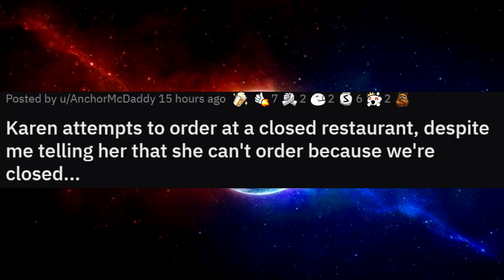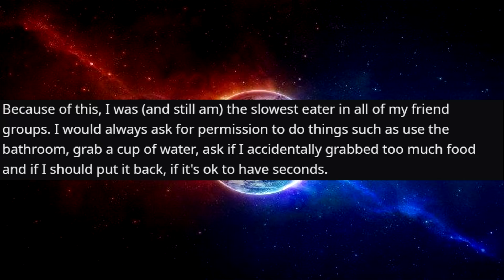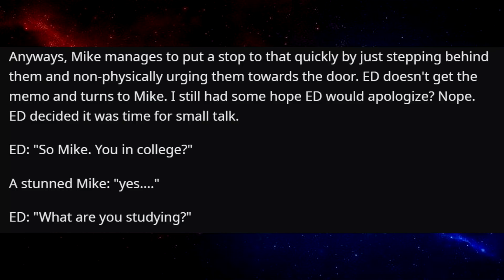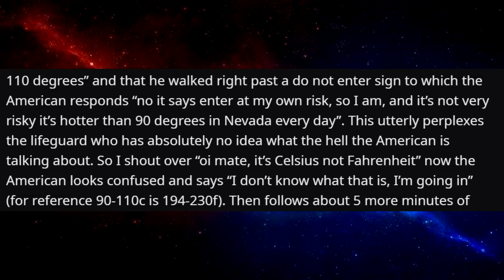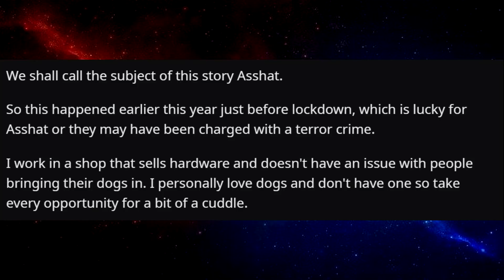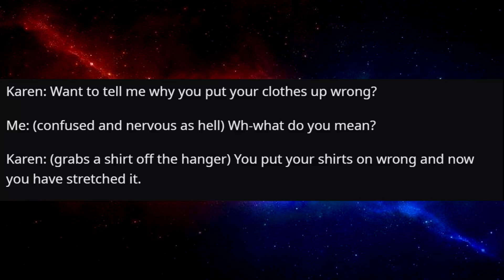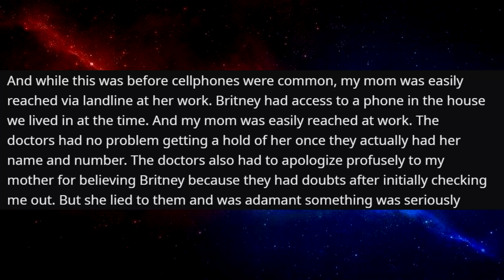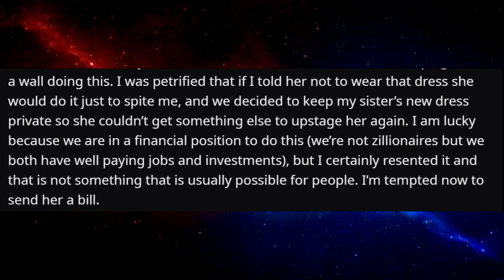r/EntitledParents - WHAT DO YOU MEAN MCDONALD'S IS CLOSED?